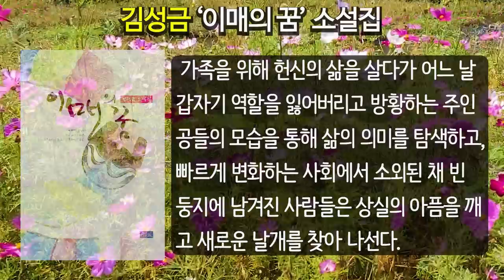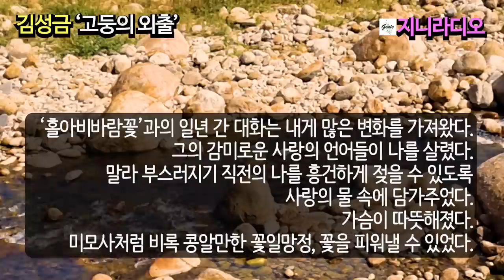그의 감미로운 사랑의 언어들이 나를 살렸다. 부스러지기 직전의 나를 사랑의 물속에 담가 주었다./ 김성금 단편/ 고둥의 외출/ 책읽어주는여자/ 지니라디오/ 오디오북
*작품명; 고둥의 외출
(김성금 작가 소설집 '이매의 꿈' 중)
*지은이; 김성금
*출판사; 우인북스(2010년)

[저자 소개]
 * 강원도 춘천에서 태어났다.
 * 한국방송통신대학교 국어국문학과를 졸업했다.
 * 1993년 문화일보에 단편소설 '그물에 걸린 포충망'이 당선되어 등단했다.
 * 2000년 한국문화예술위원회의 지원을 받아 단편소설집 『민달팽이』를 발간했다.
 * 2002년 경기문화재단의 지원을 받아 장편소설 『티눈』을 발간했다.
 * 2006년 안양문화재단의 지원을 받아 단편소설집 『자리찾기』와
2010년 『이매의 꿈』을 발간했다.
 * 2002년 제28회 한국소설문학상을 수상했다.
 * 2013년 현재 안양 ‘화요문학’,  ‘젊은 소설’ 동인으로 활동하고 있다.
 * 한국소설가협회, 한국문인협회 회원이다.
 * 최근작 '디톡스 여행', '행복의 길', '비밀 노트' 등이 있다.

[책소개]
  인생의 전환기를 살아가는 사람들의 좌절과 허무를 추적해 가는 작품이다. 승합차를 렌트해 수다여행을 떠난, 각기 다른 환경을 가진 열 명의 이야기가 옴니버스 형식으로 펼쳐진다. 이 열 가지의 이야기는 이 시대를 살아가는 모두의 이야기인 동시에 한 사람의 이야기이기도 하다.
  작가는 가족을 위한 헌신의 삶을 살다가 어느 날 갑자기 역할을 잃어버리고 방황하는 주인공들의 모습을 통해 삶의 의미를 탐색하고 있다. 빠르게 변화하는 사회에서 소외된 채 빈 둥지에 남겨진 사람들은 상실의 아픔을 깨고 새로운 날개를 찾아 나선다.

[타임라인]
00:00:03  인트로
00:00:33  이야기 본문
00:56:27 클로징(작품 감상)